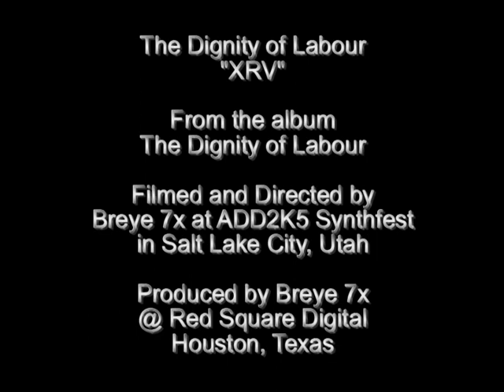The Dignity of Labour - XRV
From the album - The Dignity of Labour

Breye 7x at ADD2K5 Synthfest
in Salt Lake City, Utah

Houston, Texas